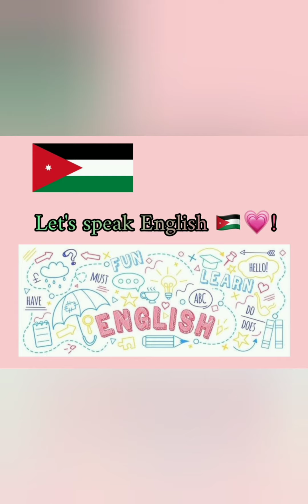our logos and posters ( let's speak English )